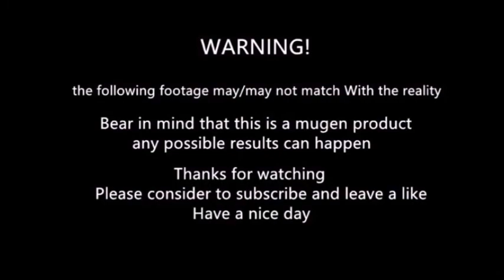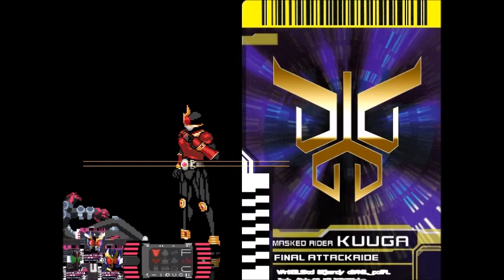mugen - Kamen Rider DECADE vs Kamen Rider Zi-o